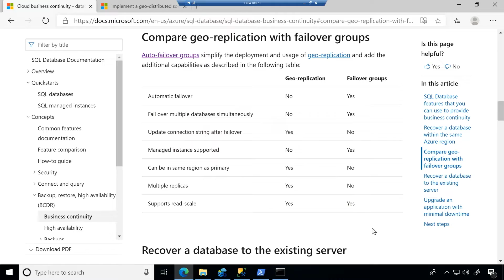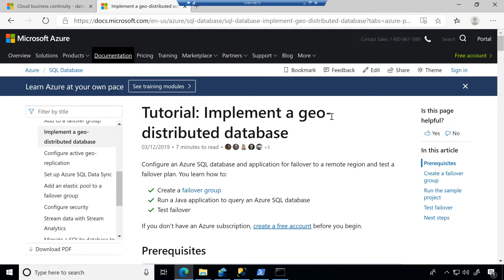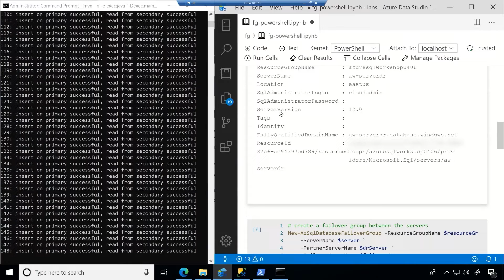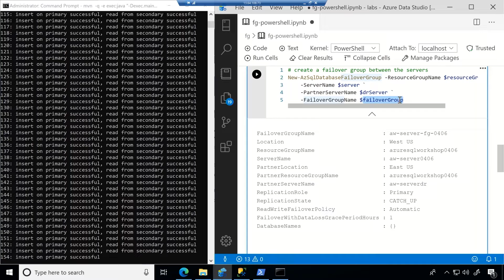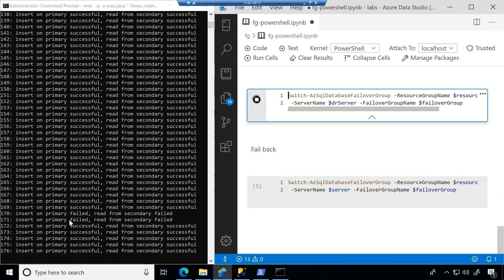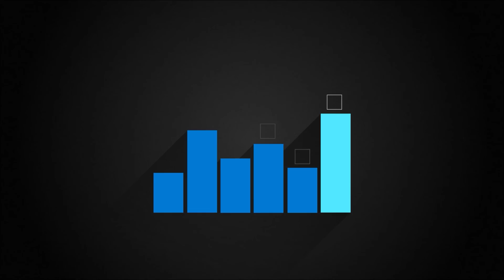Auto-failover groups in Azure SQL | Data Exposed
In this video, Anna Hoffman and Jeroen ter Heerdt discuss and show how to create auto-failover groups in Azure SQL using PowerShell notebooks and a Java application. This video was based on a tutorial, which you can follow To compare geo-replication and auto-failover groups, refer to the table

[00:30] Background
[01:15] Comparing geo-replication and auto-failover groups
[02:12] Tutorial for implementing a geo-distributed database
[02:45] Demo starts
[04:55] Failover initiated
[06:21] Fail back and summary

Follow Anna Hoffman and Jeroen ter Heerdt on Twitter